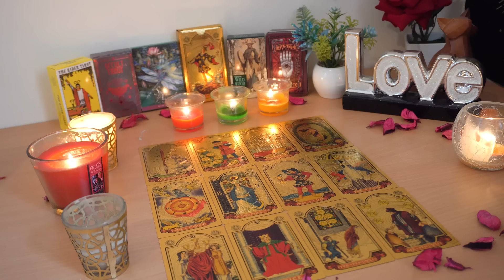GEMINI💘 Get Ready for Them To Take Action.They Are Going to Chase You. Gemini Tarot Love Reading